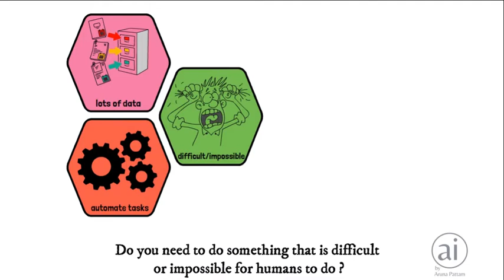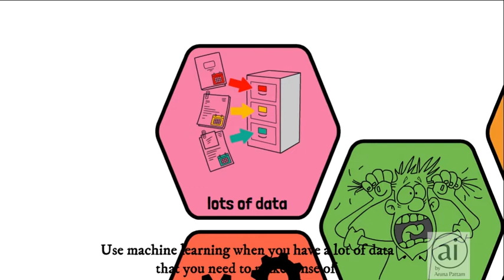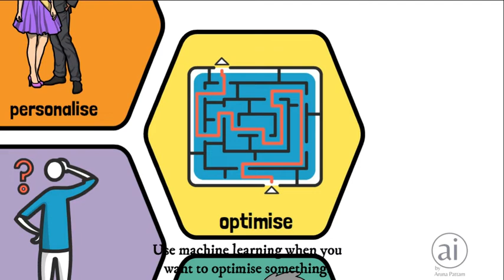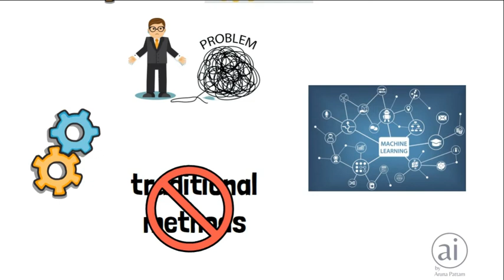AI/ML Introduction: Episode #6: When to use machine learning?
Machine learning is the most talked about AI technology, and with good reason.
It has the potential to transform businesses. However, machine learning is not a silver bullet.
So when should you use machine learning?
In this video we will look at when machine learning should be used.
1. Do you have lots of Data that you need to make sense of.
2. Do you need to automate tasks.
3. Do you need to do something that is difficult or impossible for humans to do.
4. Do you need to make decisions in real-time.
5. Do you want to do personalisation.
6. Do you want to understand how something works.
7. Do you want to optimise something.
8. Do you want to predict something.
Lets look into each of them in little detail.
1. Use machine learning when you have a lot of data that you need to make sense of. For example, you might use machine learning to analyze a dataset of customer purchases to find patterns in what customers buy.
2. Use machine learning when you need to automate a task. For example, you might use machine learning to analyse the transactions of a customer and automatically flag any that are fraudulent.
3. Use machine learning when you need to do something that is difficult or impossible for humans to do. For example, you might use machine learning to automatically identify faces in a crowd.
4. Use machine learning when you need to make decisions in real-time. For example, you might use machine learning to automatically approve or reject loan applications in real-time.
5. Use machine learning when you want personalisation. For example, you might use machine learning to automatically recommend products to customers based on their past purchases.
6. Use machine learning when you want to understand how something works.  For example, you might use machine learning that can automatically explain why a loan was approved or rejected.
7. Use machine learning when you want to optimise something. For example, you might use machine learning to automatically find the most efficient route for a delivery driver.
8. Use machine learning when you need to predict something.  For example, you might use machine learning to predict how likely a customer is to churn or to predict what items a customer is likely to purchase.
In general, you should use machine learning when you have a complex problem that you need to solve and when traditional methods are not working.
Machine learning is useful in a lot of different situations. If you have a problem that you think machine learning could help with, it's worth considering giving it a try.
I hope you found this useful.